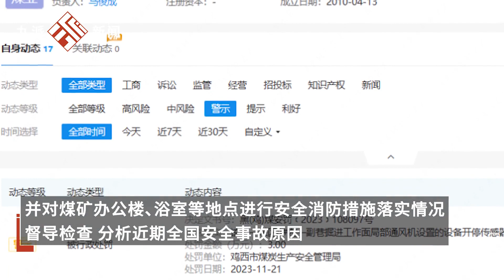黑龍江一煤礦發生斜井跑車事故致12人死亡，省煤管局1個月前曾進行監督指導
黑龍江一煤礦發生斜井跑車事故致12人死亡，省煤管局1個月前曾進行監督指導A car accident occurred in a coal mine in Heilongjiang Province, resulting in 12 deaths. The Provincial Coal Management Bureau provided supervision and guidance one month ago